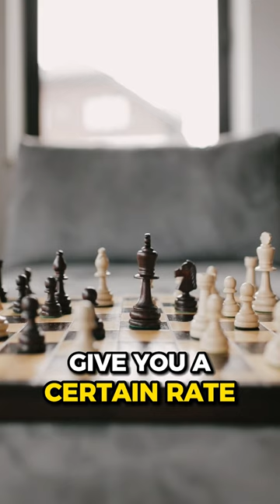How to negotiate as a dispatcher